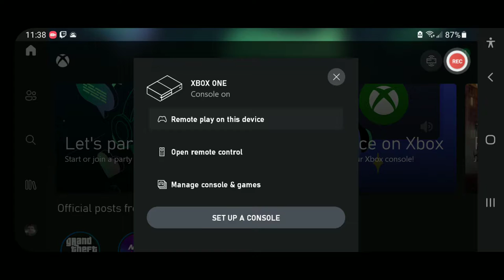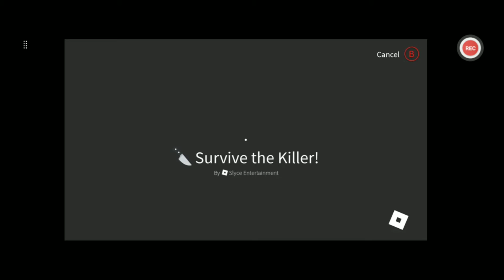Started Playing Roblox Survive the Killer... Again!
Hello everybody my Names Kenny and on here you will most likely see Funny ROBLOX Skits and Videos, Roleplays, Gameplays and so much more for you to enjoy!

Let's be Friends/Socials:
Roblox Group: Ocean Squad Gamers Hangout

You can not Re-Upload or use any of my Videos, Thumbnails, Builds and Graphics on my Channel unless You ask.
- If you want to Help me in these YouTube Videos then let me know on my Insta (@oceansquadgamers)